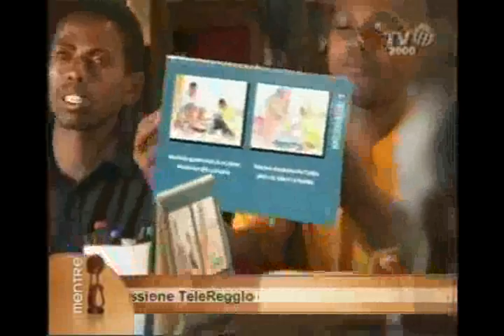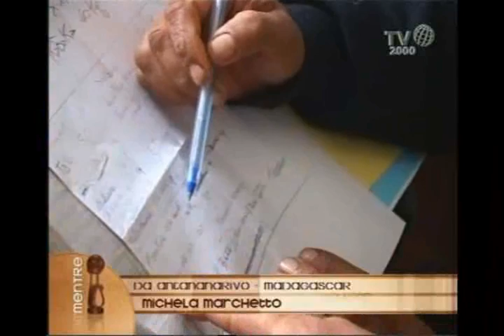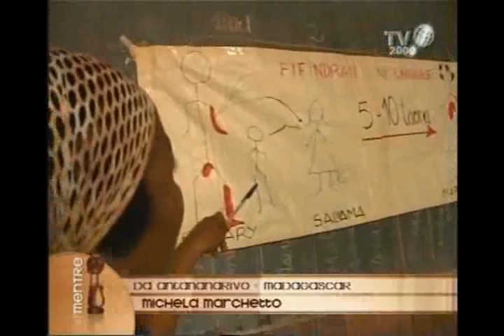Da Antananarivo, Madagascar, Michela Marchetto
Cooperante della Ong Reggio Terzo Mondo, da poco arrivata in Madagascar. In Italia si è lasciata alle spalle un lavoro per seguire progetti di cooperazione nel paese africano, dove in particolare lavora con i detenuti.